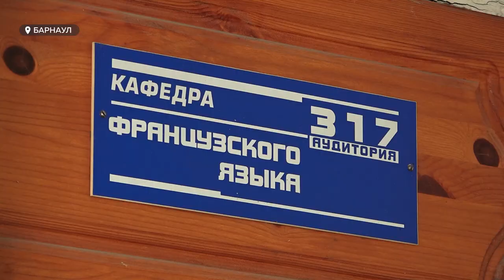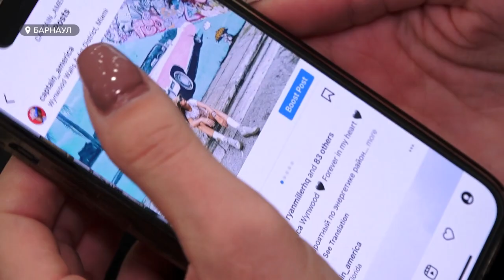Немецкий и французский языки учат все меньше, а вот восточная группа на пике популярности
Немецкий и французский языки учат все меньше. А вот восточная группа – китайский, корейский и японский на пике популярности, в том числе и среди жителей нашего края, говорят специалисты. С чем связана эта тенденция, а также о других трендах в изучении языков?